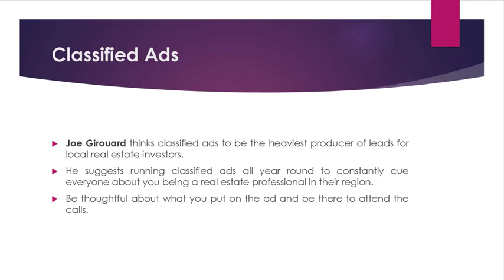Joe Girouard Shares Some Tips on Investing in Real Estate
Joe Girouard believes that most real estate professionals flunk within the first few months of trying to set up a business because they don’t start right. Joe Girouard thinks classified ads to be the heaviest producer of leads for local real estate investors. Joe suggests giving out imprinted and/or promotional items to establish yourself as a brand. He also recommends ordering business cards by 1000s and encourages all budding investors to have them handy at all times.